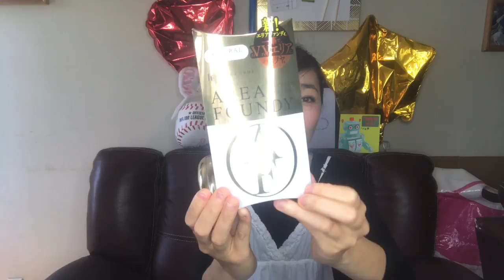あり？なし？花粉症対策ファンデーション！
フローフシシリーズのファンデーションとコーンシーラーのレビューです！花粉プロテクションがはいっているんだって～！！！！